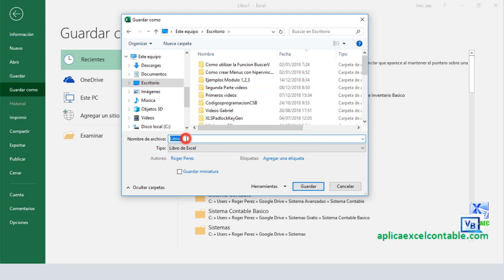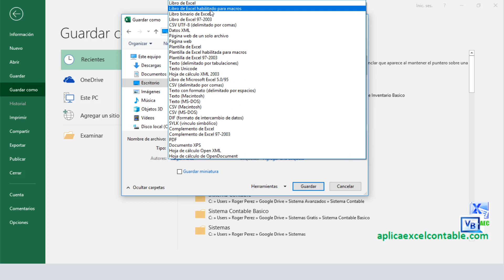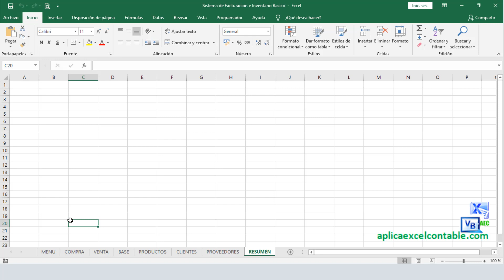Descubre el Secreto para Crear tu Propia App de Facturación en Excel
Como crear tu App de Facturacion e Inventario en Excel Basico - Video 1.

Si tienes dudas o pregunta, tan solo escribenos en la pagina de contacto